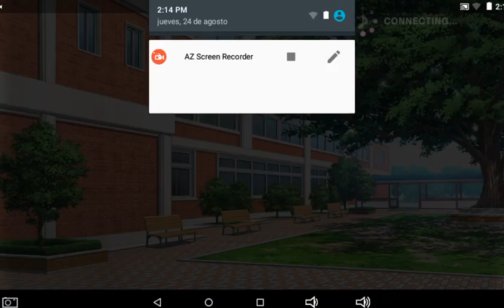3 Historias de idols parte 5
vamos la 5 parte de idols